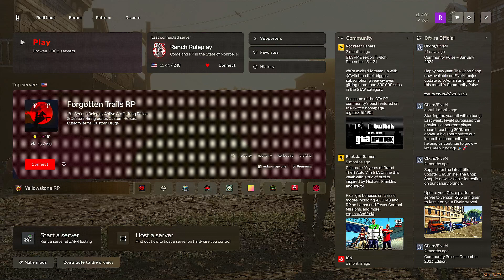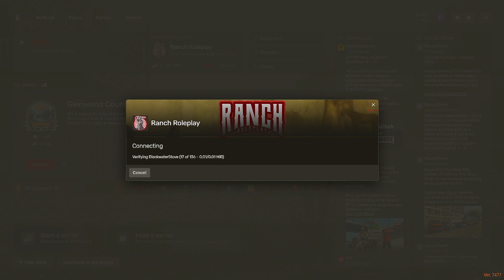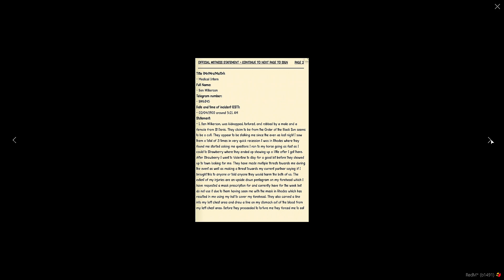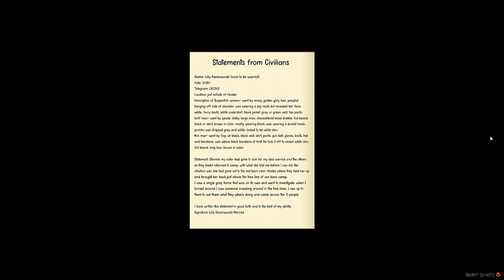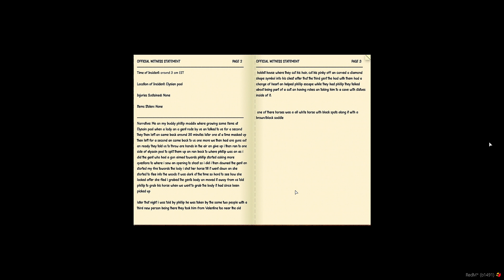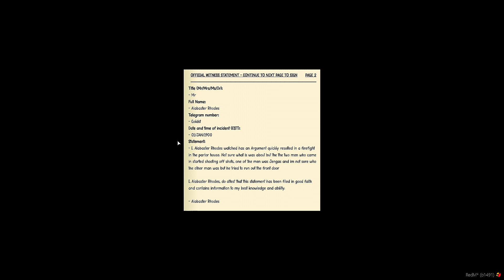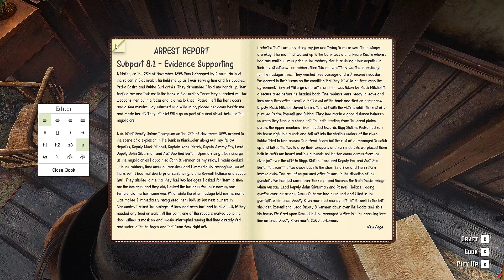Deputy Llotd Matthews | Ranch Roleplay | Almost at 700 Followers!!!